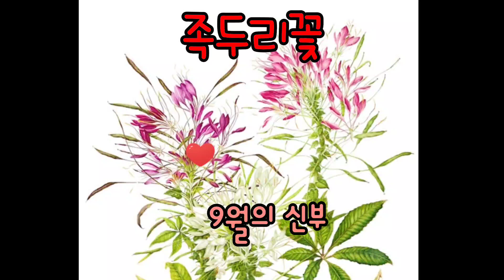신부#바람에 날리는 나비(Spider flower)